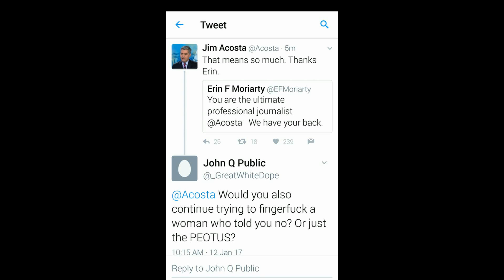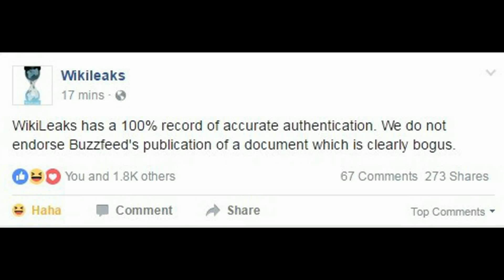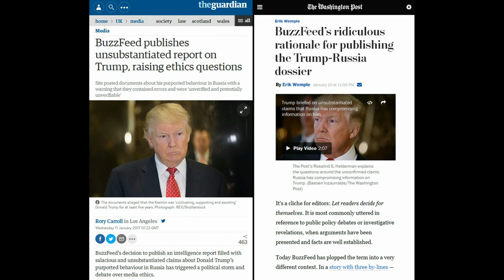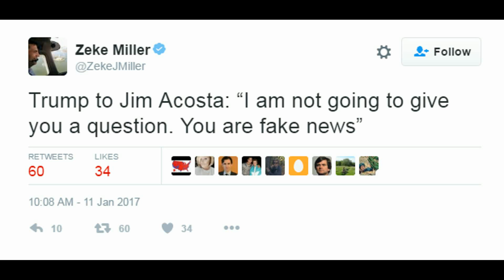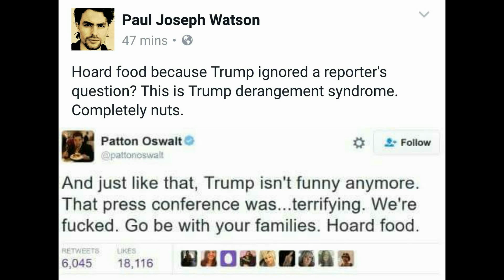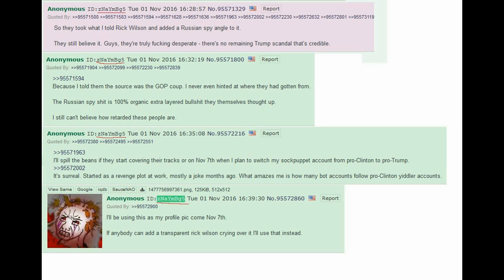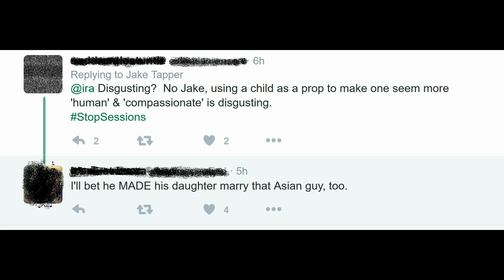The Great Meme War - Part 35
The Great Meme War never ends.